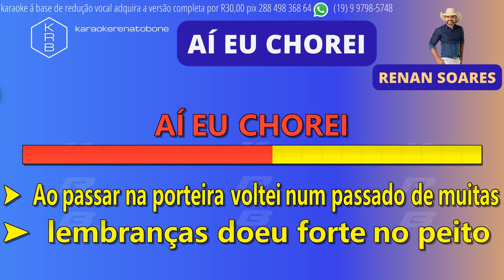AÍ EU CHOREI - RENAN SOARES - PLAYBACK DEMONSTRAÇÃO